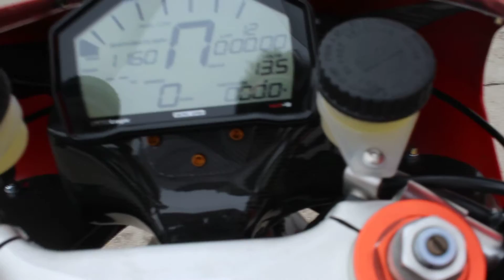ducati 748 s racing 2001